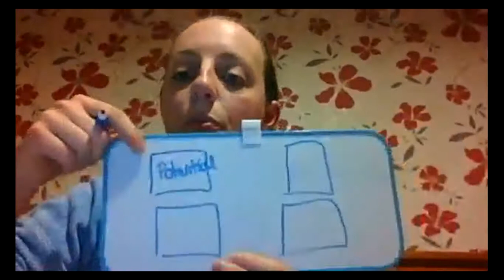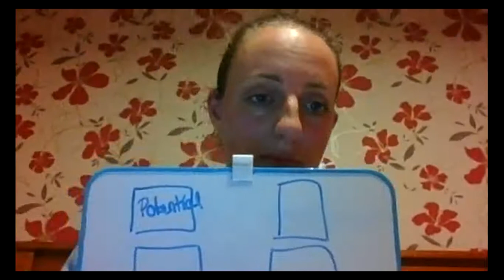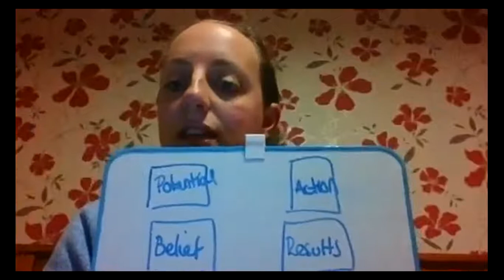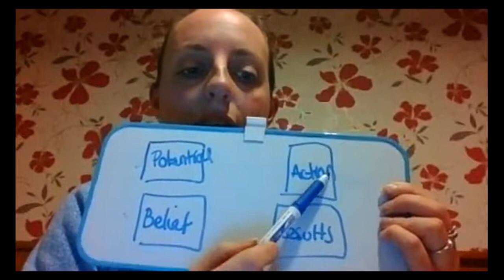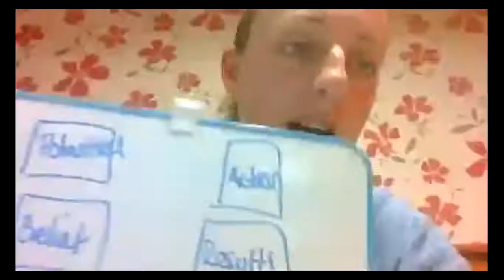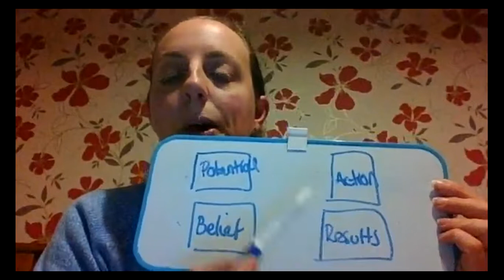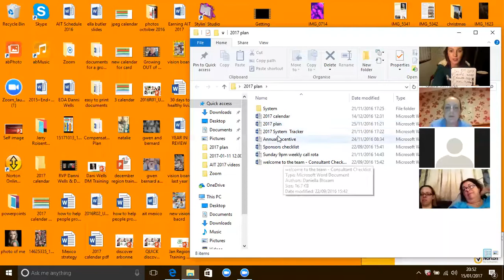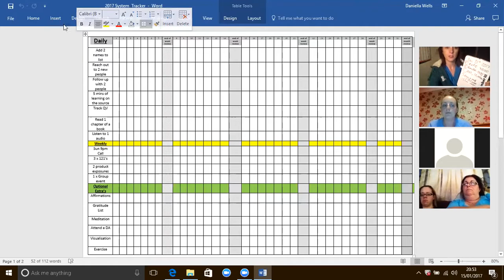15.1.17 Area Training Laura c sensitive skin, Heidi f why people take action, danni w goals